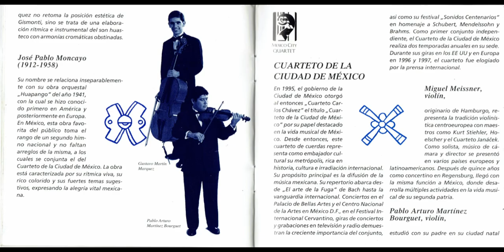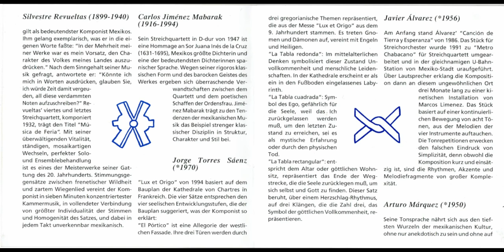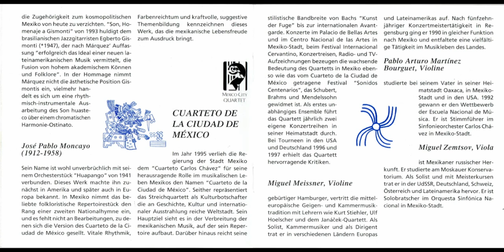Música mexicana : Cuartetos de cuerdas del siglo XX — ' Son Homenaje a Gismonti ' / Arturo Márquez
Título

Música mexicana = Begegnung mut mexiko : Cuartetos de cuerdas del siglo XX = Mexikanische streichquartette des 20 jahrhunderts [grabación sonora].

[Alemania] : Deutsche welle, 1997.
Descr. Física

1 CD-ROM (64:19) :  digital.
Contenido

1. Moderato energico / Manuel M. Ponce (2:20)
2. Vivo, in tempo d’uno scherzo / Manuel M. Ponce (2:19)
3. Lento / Manuel M. Ponce (1:23)
4. Allegro giocoso / Manuel M. Ponce (1:18)
5. Silvestre Revueltas (8:14)
6. Animato / C. J. Mabarak (4:13)
7. Molto adagio / C. J. Mabarak (3:06)
8. Allegro giusto / C. J. Mabarak (2:21)
9. Allegro vivo / C. J. Mabarak (3:09)
10. El pórtico / J. Torres Sáenz (5:50)
11. La tabla redonda / J. Torres Sáenz (2:28)
12. La tabla cuadrada / J. Torres Sáenz (3:51)
13. La tabla rectangular / J. Torres Sáenz (3:25)
14. J. Alvarez (3:59)
15. A. Márquez (8:41)
16. J. P. Moncayo (6:47).

Temas